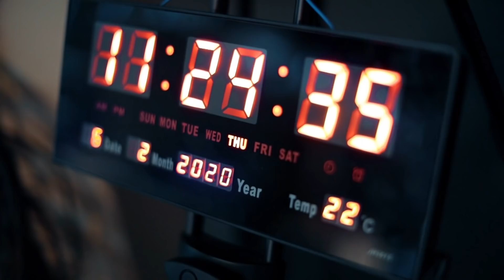Ziyafətdən məhkəmə zalına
Karantin qaydalarını pozan sabiq deputat və qudası həbs olundu